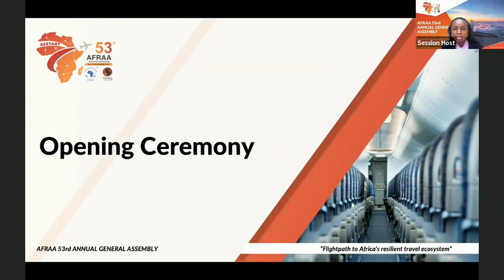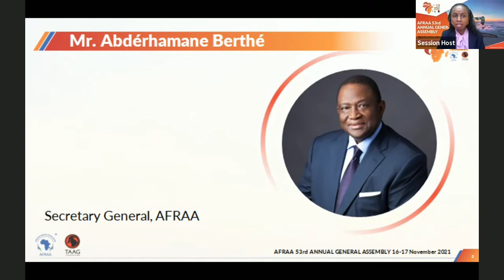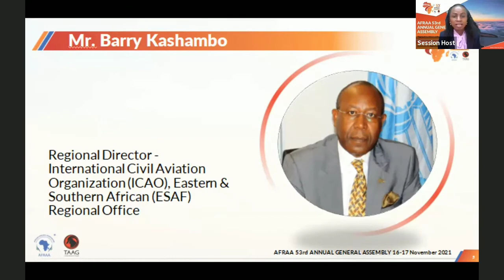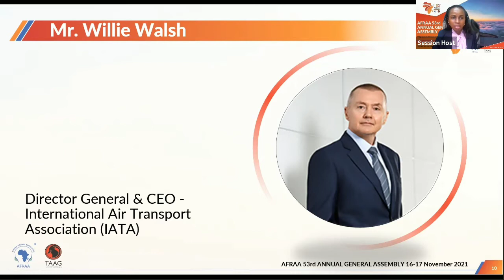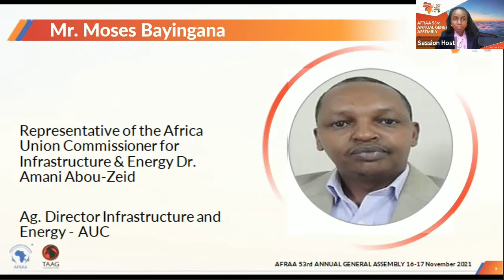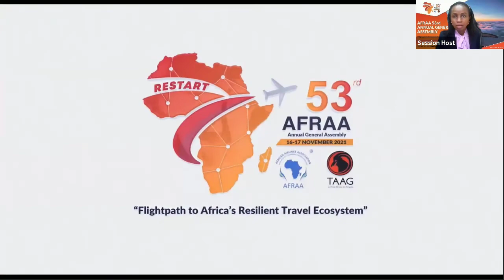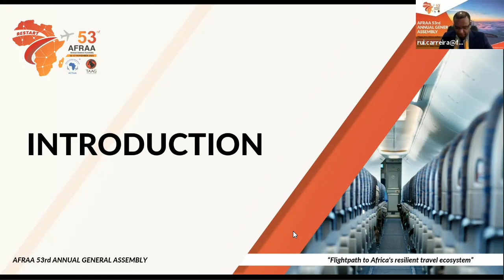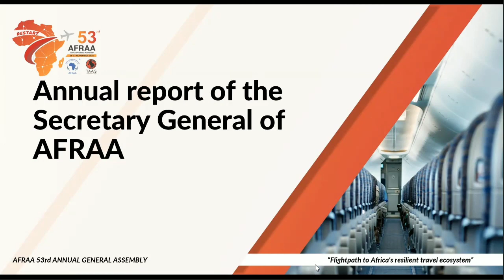Opening Ceremony At AFRAA 53rd Annual General Assembly-AGA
The Opening Ceremony at the AFRAA 53rd AGA which took place from 16th November to 17th November 2021.